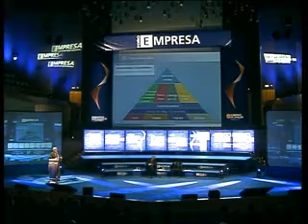Carlos Espinosa de los Monteros de Mercedes Benz en el Foro Empresa 2008